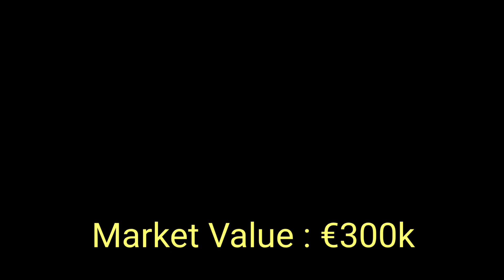most valuable football player of nepal || अन्तर्राष्ट्रिय फुटबल मा नेपाल का महँगा खेलाडी हरु